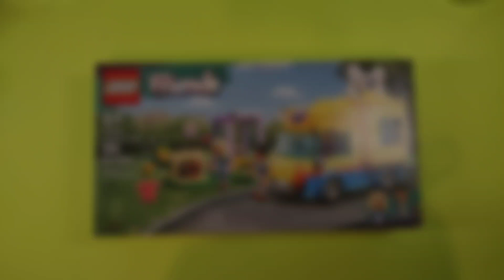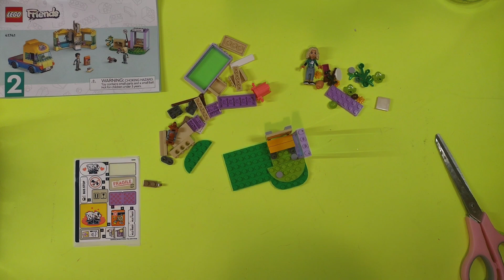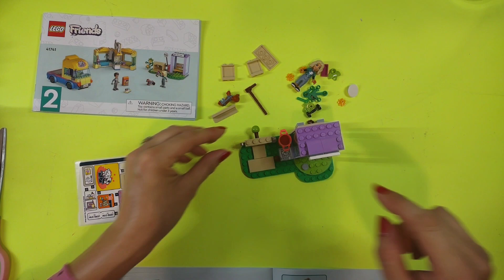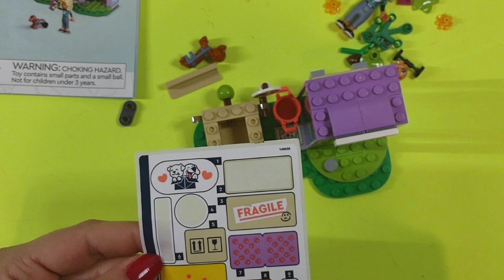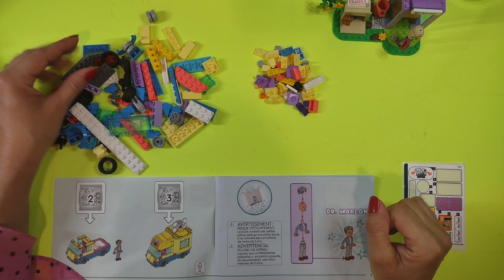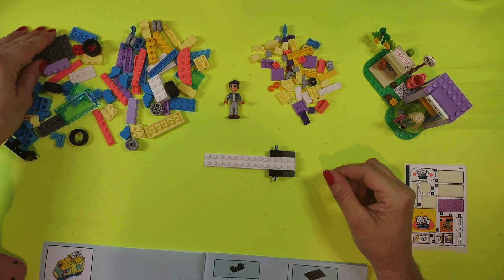LEGO Friends - Animal Rescue!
Today we are putting a LEGO set - Friends Animal Rescue!
Super fun!!!